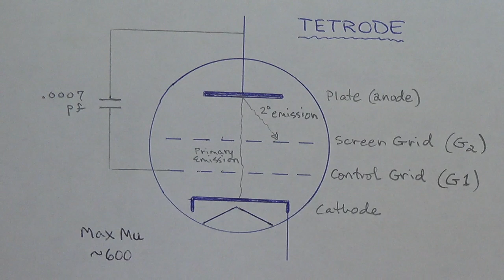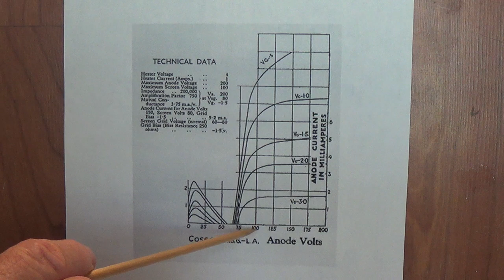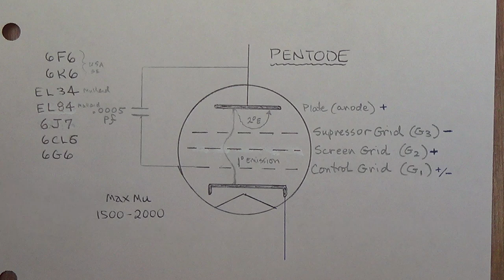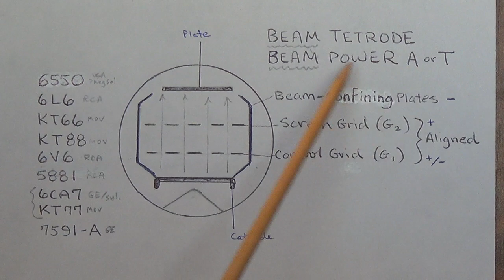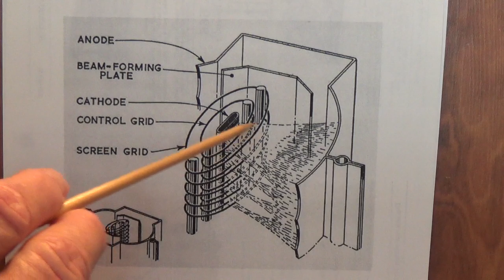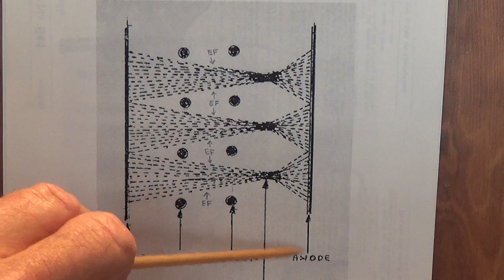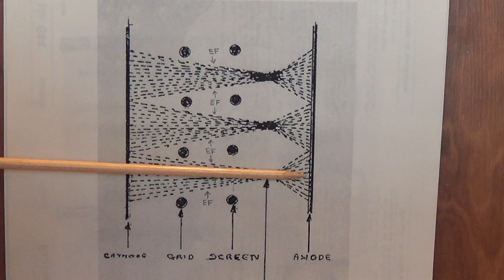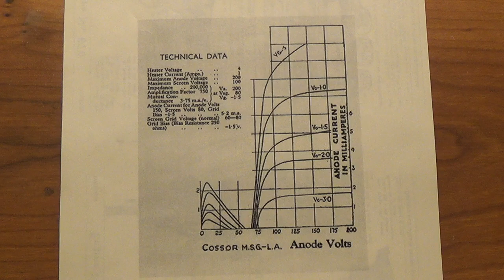Guitar Amp Tubes Part 2: Pentodes and Beam Tetrodes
In this second of a two video series, I will discuss the design and function of the two most commonly utilized amplifier output tubes, the Pentode and the Beam Tetrode or Beam Power Tube. The strengths and weaknesses of each will be covered in detail. We will take a look at the visible characteristics as well as discuss the parallel technical developments which took place in both England and the U.S. NOTE: For best continuity and comprehension, it is recommended that you watch Part 1 first.